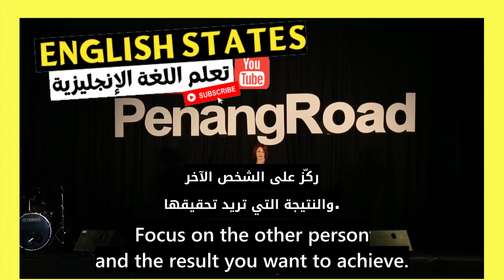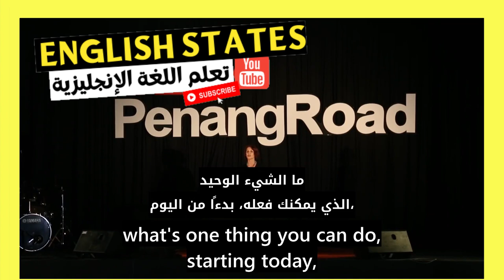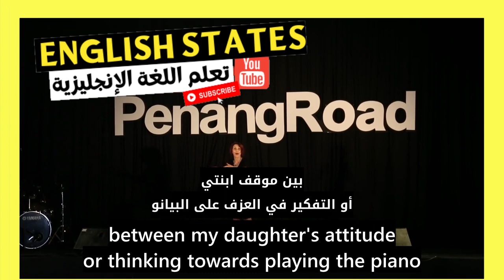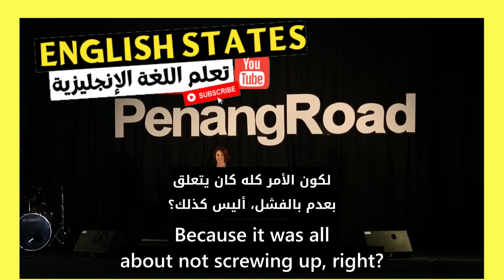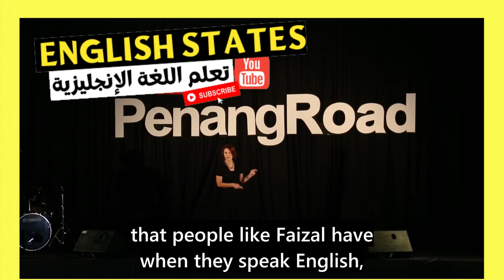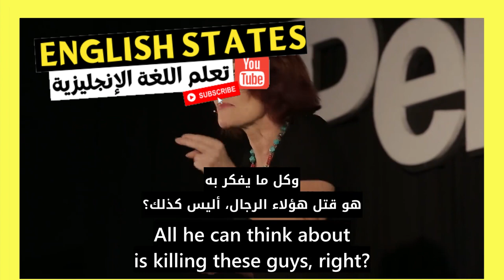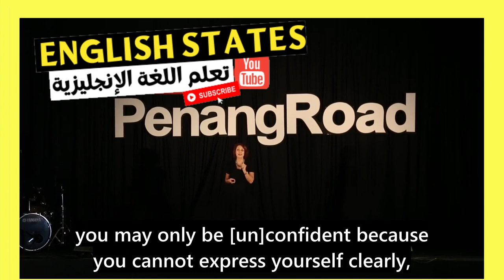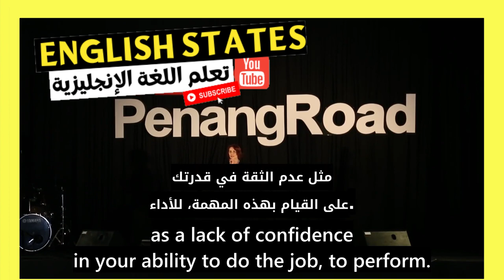نصائح اسمعها لتعلم اللغة الانجليزية | التدرب على الاستماع للغة الإنجليزية واكتساب كلمات جديدة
تعلم اللغة الانجليزية من خلال الاستماع لنصائح مهمة في اللغة الإنجليزية، نصائح تعلم اللغة الانجليزية وتدرب على الاستماع، تحسين مهارة الاستماع للغة الإنجليزية، تعلم كلمات وتعابير بالانجليزية من خلال الاستماع، تعلم كيف تتعلم اللغة الانجليزية
تعلم كلمات وتعابير جديدة، التعبير باللغة الانجليزية، تعلم كيف تتحدث بالانجليزية، تعلم التحدث بالانجليزي، تعلم الترجمة باللغة الانجليزية، من خلال تعلم كلمات وتعابير جديدة بالانجليزية، تعلم كلمات وتعابير جديدة
كورس الاستماع للغة الإنجليزية
تعلم كلمات وتعابير جديدة
تعلم اللغة الانجليزية من خلال الاستماع للغة الإنجليزية
Listen to English, Learn English through listening, Train your ear through English speeches, Listening skills, Learn English with English States

كورس الاستماع في اللغة الإنجليزية - تحسين مهارة الاستماع Train Your Ear to Hear English

تحسين مهارة الاستماع وتعلم مفردات جديدة باللغة الإنجليزية - خطاب الفوز لجو بايدن - Joe Biden Speech

تحسين مهارة الاستماع وتعلم مفردات جديدة باللغة الإنجليزية - دونالد ترامب - English With Donald Trump

تدرب على الاستماع للغة الإنجليزية - سؤال وجواب مع جو بايدن - Learn English With Joe Biden

أشهر خطاب لأوباما - تعلم اللغة الإنجليزية -تقوية مهارة الاستماع - Learn English With Barack Obama

ملك عربي يتقن اللغة الإنجليزية؟ - تدرب على الاستماع للغة الإنجليزية من خلال الاستماع للخطابات

تدرب على الاستماع والقراءة باللغة الإنجليزية - تعلم الإنجليزية - Learn English With Justin Trudeau

تعلم اللغة الإنجليزية مع ترامب - التدرب على الاستماع - Learn English With Donald Trump - Listening

تعلم اللغة الانجليزية مع باراك اوباما والطفلة الذكية Learn English With Barack Obama

جو بايدن يستشهد بحديث نبوي - تعلم اللغة الانجليزية مع جو بايدن - Learn English with Joe Biden

Learn English with Michelle Obama - تعلم اللغة الانجليزية مع ميشيل أوباما

Learn English with Oprah Winfrey - تحسين مهارة الاستماع وتعلم كلمات جديدة - تعلم الإنجليزية

تحسين مهارة الاستماع إلى اللغة الإنجليزية - تقوية مهارة الاستماع للغة الإنجليزية - Denzel Washington

تحسين مهارة الاستماع وتعلم مفردات وتعابير جديدة باللغة الإنجليزية - Learn English With Kamala Harris

Listen to English تحسين مهارة الاستماع للغة الإنجليزية واكتساب مفردات وتعابير جديدة | كورس الاستماع

تحسين مهارة الاستماع والتدرب على التواصل باللغة الإنجليزية | تعلم اللغة الإنجليزية | Will Smith

كيف تتعلم الترجمة من العربية الى الانجليزية - تحسين مهارة الاستماع للغة الإنجليزية

تعلم اللغة الانجليزية من الترجمة من اللغة الانجليزية الى العربية

تعلم اللغة الانجليزية من الترجمة من اللغة الانجليزية إلى العربية | Oprah Winfrey Speech at Stanford

تعلم اللغة الانجليزية مع باراك أوباما | Learn English With Barack Obama

English States does not own the rights to some clips in this video.